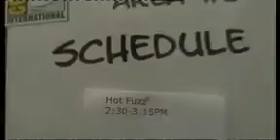Hot Fuzz Video Blog - Comic-Con 2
Blog two of two from the San Diego Comic-Con.